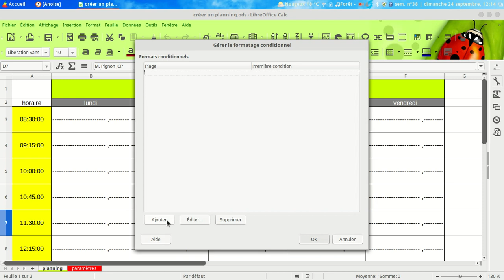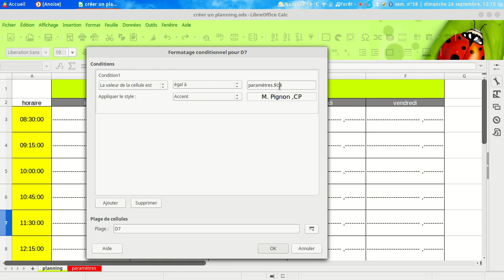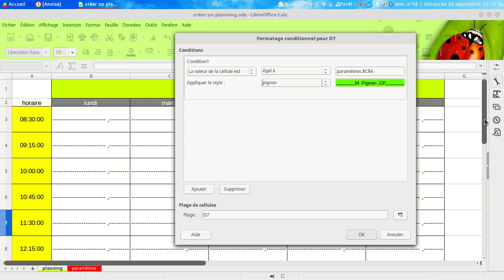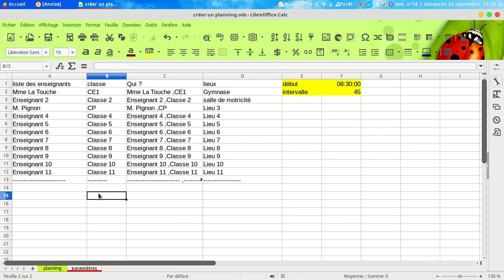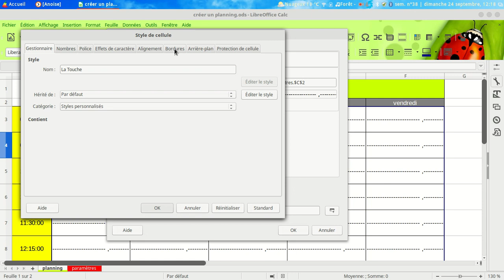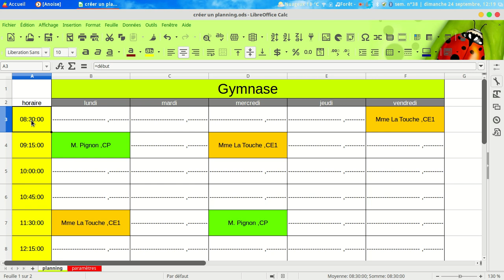planning4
Utiliser le formatage conditionnel pour attribuer une couleur à un utilisateur du planning